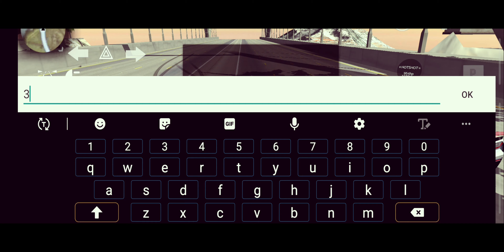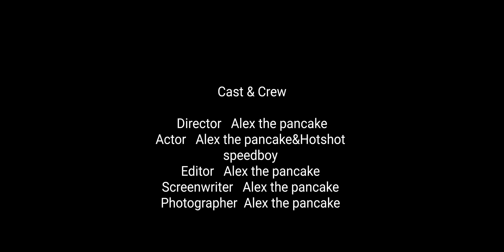The best project i have ever created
Thanks to everyone that participated

oof this last one sounds cringy last time I'm saying that